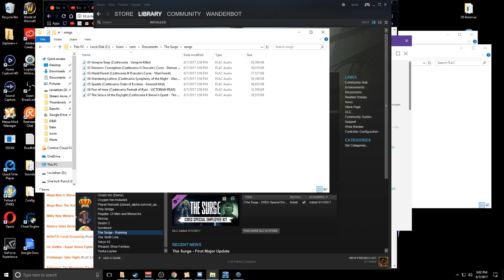Let's Play The Surge - PC Gameplay Part 26 - There And Back Again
A catastrophic event has knocked you out during the first day on the job… you wake up equipped with a heavy-grade exoskeleton, in a destroyed section of the complex. Robots gone haywire, insane augmented co-workers and rogue AI - everything wants you dead.

Defy deadly enemies and huge bosses in tight, visceral melee combat. Target and slice specific limbs off your foes, with a next-gen loot system where you loot what you dismember. Equip, upgrade and craft new weapons and armors sliced from enemies, and make yourself stronger through a fresh take on leveling-up.